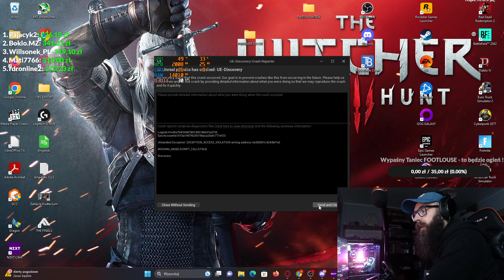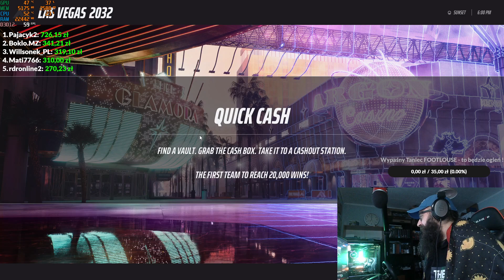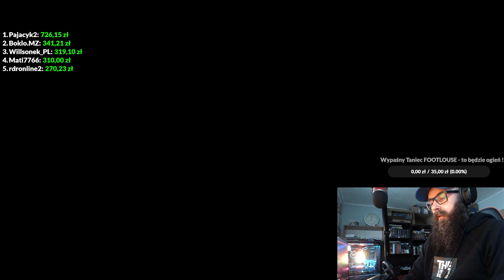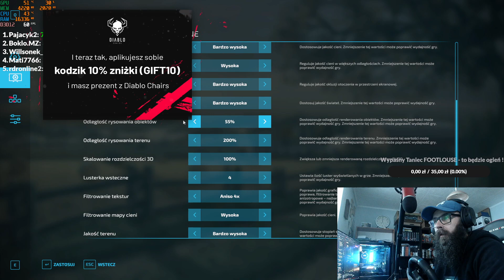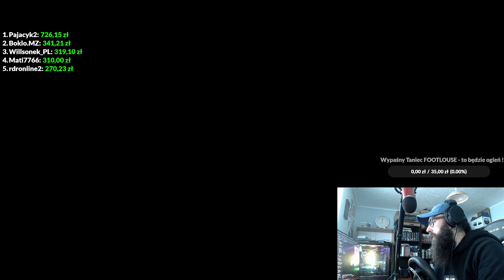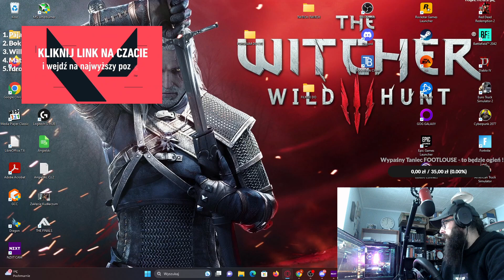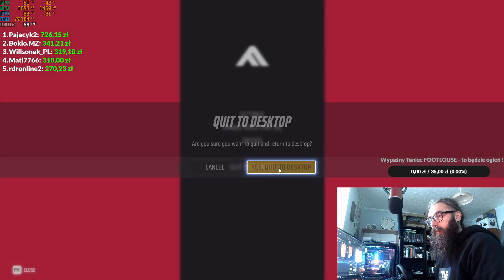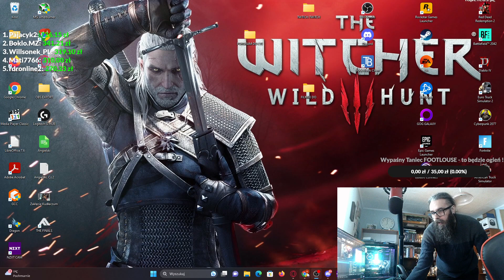No to strzelanko z rana jak śmietana:) Komu dane temu dane :) Stream [+18]